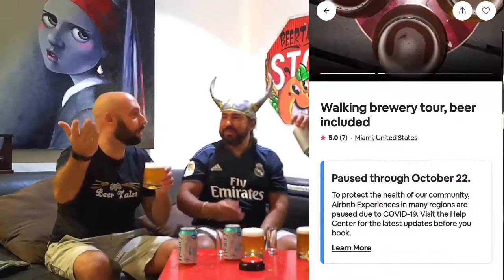Beer Review: Dogfish Head Brewing - Slightly Mighty - Lo-Cal India Pale Ale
Beer Review:  Slightly Mighty - Lo-Cal India Pale Ale - Dogfish Head Brewing (Milton, DE)

ABV: 4.0%
IBU: 30
Score: 6.6/10
Carbs: 3.6g
Calories: 95
Protein: 1g
Fat: 0g

Brewery Beer Description:

A lo-cal IPA that's slight in calories & mighty in hop character.

Mighty hop character and just 95 calories … that can’t be possible. Oh, but it is!

After a year of R&D and months of fine-tuning what seemed to be unimaginable, Slightly Mighty is finally here! This true indie craft beer has all the character of a world class IPA, but with only 95 calories, 3.6g carbs, 1g protein and 0g fat per 12oz serving. Seriously.

But how? Digging deep into our culinary roots, we found our answer in an ancient Chinese delicacy - monk fruit. Sweeter than sugar per ounce, monk fruit amplifies the body and complexity of the beer, yet contains no calories. Whereas most IPAs start with a formidable malt bill to balance hoppy bitterness with malty sweetness, Slightly Mighty goes about it a different way – all through the magic of monk fruit. Most light beers are watery and lack body, but with Slightly Mighty, the monk fruit essentially acts as the beer’s skeleton, on which mighty hop muscle and flavor can be built. It allows us to reduce the malt bill and avoid any unnecessary unfermentable sugars, and consequently deliver a beer that is lower in calories and carbs, and perfectly balanced.

The result is a hazy gold lo-cal IPA that throws tropical notes of pineapple, coconut, mango and citrus, all while delivering an aromatic hoppiness that makes it oh-so drinkable. Brewed with ‘lo-cal’ly grown malted barley, Slightly Mighty is dynamic and crisp with a refreshing hop profile.

"...legitimate IPA both geeks and average folks will dig." - Esquire Magazine

"...there's finally a light beer that tastes like something besides light beer." - Runner's World Magazine

The guys were at Alberto’s apartment for this review, and they were drinking a low-cal IPA from “Miami’s Newest Brewery.”

Thank God Anheuser Busch didn’t buy another local craft brewery; rather, Boston Beer Company (the parent company of Concrete Beach and still independent) recently decided to take over the Wynwood taproom and re-brand it as Dogfishhead.

While the guys will miss the many Concrete Beach beers they’ve enjoyed with head brewer Kyle Santos the past few years, they’ll now get to try a whole bunch of new and interesting concepts by BBC.

These guys have been at the forefront of the American craft beer revolution from the beginning, so we’re sure that they will not disappoint!

Don’t blame us, blame the beer!